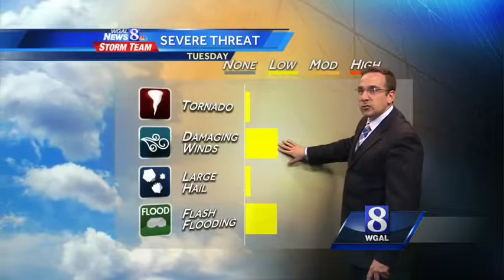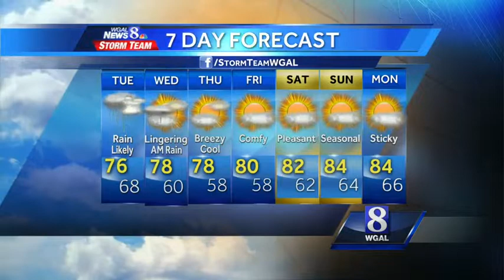Tonight: Widespread rain, some heavy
Rain is on the way! After dark, the rain will pickup in intensity and continue into Tuesday.